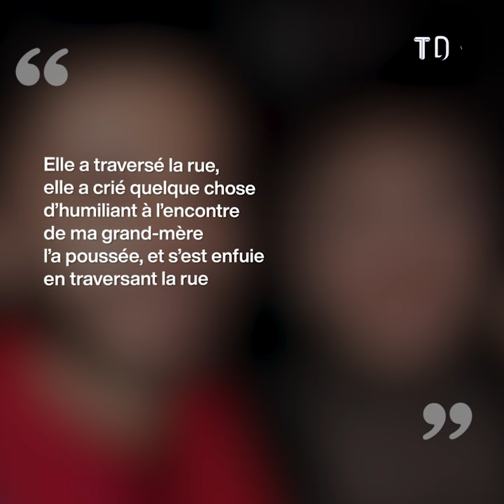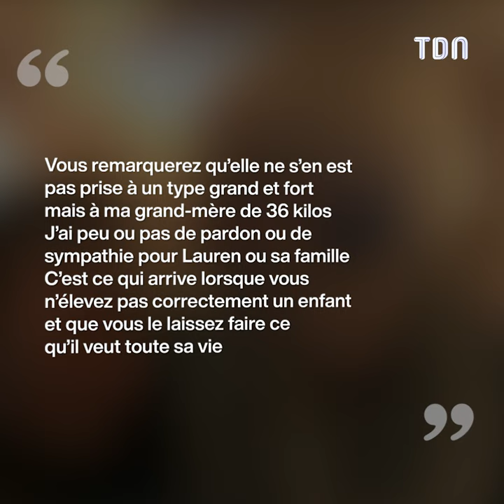Elle s'en prend à une vieille dame sans raison mais va en payer le prix...